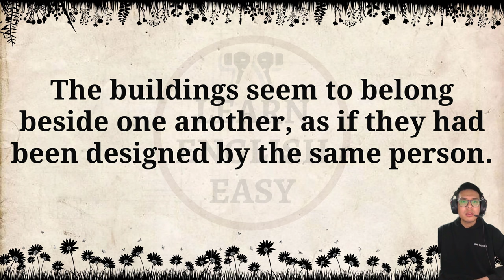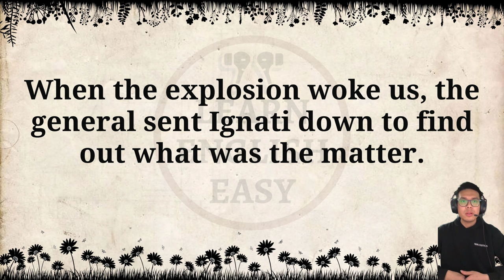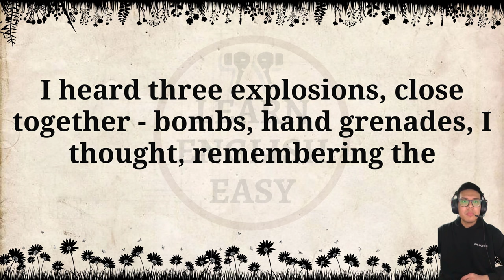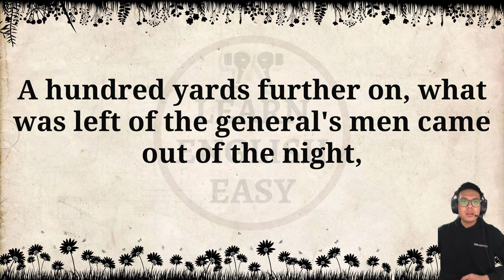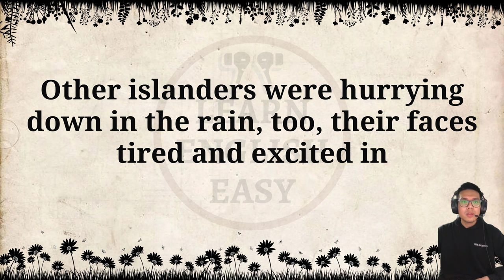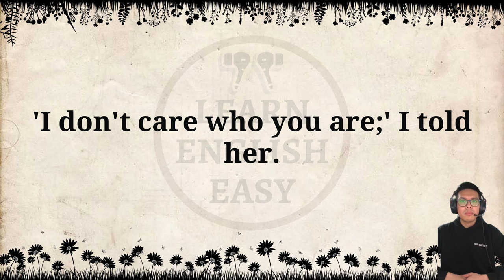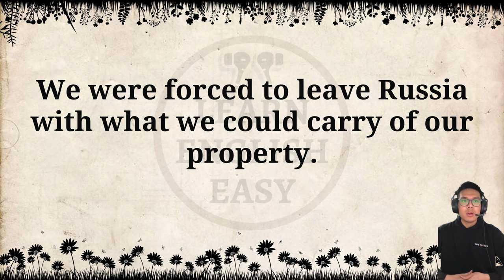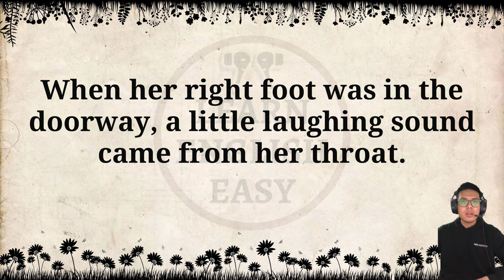Improve your English 👍 English Story | The Gutting of Couffignal | Level 1 | Listen and Practice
The Gutting of Couffignal by Dashiell Hammett